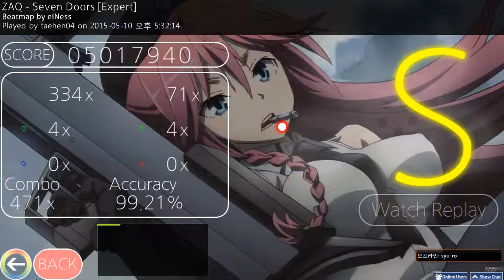ZAQ - Seven Doors [Expert]